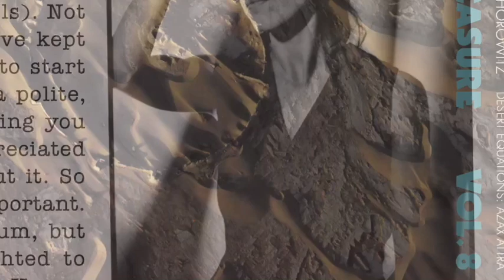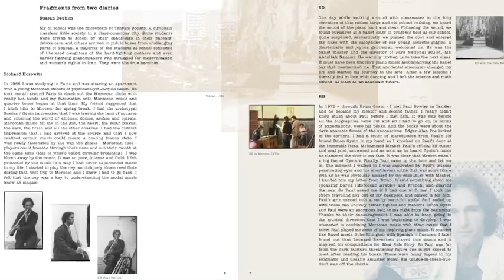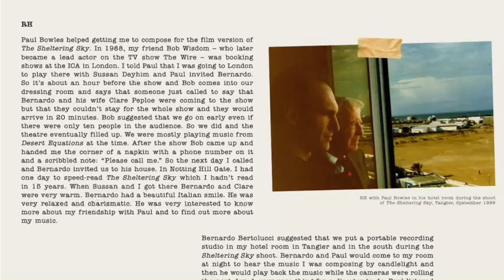Sussan Deyhim & Richard Horowitz - Jum Jum (Made To Measure Vol.8)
From the reissue of the album “Desert Equations : Azax Attra”

This remastered reissue includes three previously-unreleased bonus tracks, and a rich booklet with photographs and extensive notes recounting the duo’s fascinating life stories, from Tehran & New York to Morocco and Brussels, where the album was finished & released in 1986.